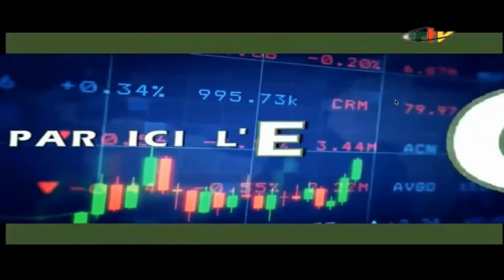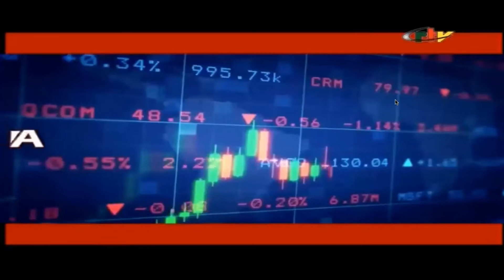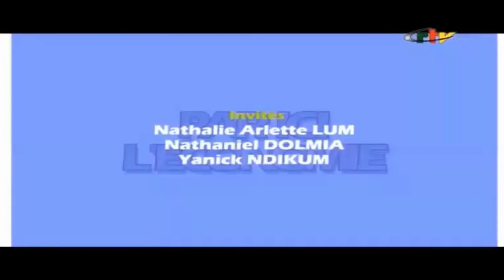Interview du CABEF2022 au micro d'Olivier KINGUE MOLLI (Par ici l'économie/CRTV).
Découvrez l'interview du CABEF2022 au micro d'Olivier KINGUE MOLLI, dans l'émission "Par ici l'économie" sur la CRTV.

Le Directeur Général de la Société National de l'Énergie du TCHAD (SNE), M.DOLMIA Nathaniel,
Le CEO et Fondateur de l'entreprise Africa Consulting Engineering (ACE), M. Yannick Yanick NDIKUM
et la Chairwoman du CABEF, Mme Nathalie LUM, répondent ensemble aux questions sur les enjeux et les défis énergétiques de l'Afrique Centrale, du déroulé du CABEF2022, ainsi que du projet de pipeline.

Le CABEF2023 arrive... Restez connecté !

Sources : CRTV.com / Par ici l’Economie du 13 Septembre 2022

Check out the interview of CABEF2022 with Olivier KINGUE MOLLI, on the program "Par ici l'économie" on CRTV.

The Managing Director of the Société National de l'Énergie du TCHAD (SNE), Mr. DOLMIA Nathaniel,
The CEO and Founder of Africa Consulting Engineering (ACE), Mr. Yannick Yanick NDIKUM
and the Chairwoman of CABEF, Ms. Nathalie LUM, together answer questions on the energy issues and challenges of Central Africa, the unwound of CABEF2022, and the pipeline project.